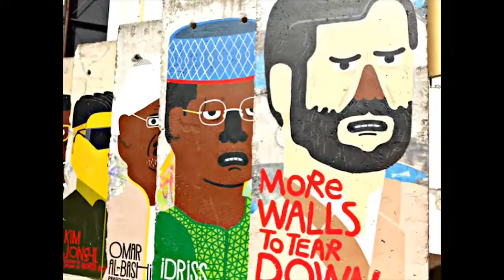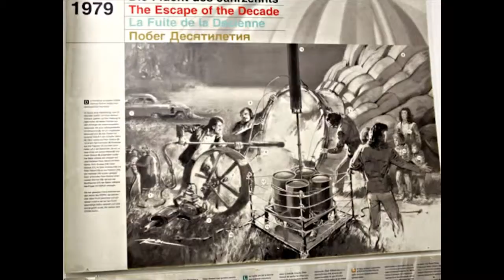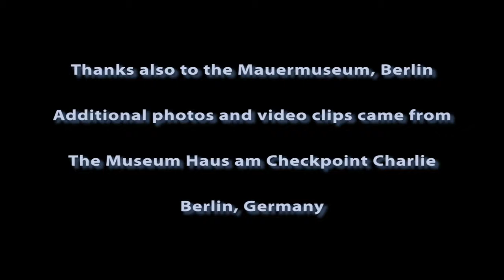Unveiling Berlin: The Global Gumshoe's Journey Through History and Culture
As a first-time visitor to Berlin, I was struck by how the city openly embraces its complex past. Instead of shying away from history, it showcases it, ensuring that future generations remember the trials and triumphs that shaped this vibrant metropolis. The Checkpoint Charlie Museum stands as a testament to resilience, featuring compelling exhibits of daring escapes—like those who hid in gas tanks or flew to freedom in makeshift hot air balloons.

Throughout the city, poignant public displays recount the stories of those who endured a brutal regime. From the haunting remains of the former Gestapo headquarters to the Stasi Museum and the emotionally charged Palace of Tears at Friedrichstrasse Train Station, Berlin invites you to reflect on its history.

Yet, Berlin is a city in constant evolution. With its skyline dotted with cranes, it feels alive with reinvention. Navigating the city is a breeze, whether on foot, by subway, or by bicycle—the latter being the preferred mode for both locals and visitors. I joined a Berlin Wall Tour with Berlin on Bikes, where local guides shared fascinating tales as we pedaled through history.

Here, old and new coexist beautifully. The original facades, some scarred by bullet holes, serve as reminders of the past amid the city’s modern architecture. For photography enthusiasts and architecture buffs, Berlin offers endless inspiration—from historic churches to contemporary masterpieces.

In West Berlin, vibrant streets brim with shops, restaurants, and bustling sidewalk cafes, reminiscent of Paris but with a distinct, more affordable charm. One highlight was the Kaufhaus des Westens (KaDeWe), where the sixth floor features an incredible gourmet gallery—think chocolates, cheeses, and everything in between. It’s the perfect spot to indulge before diving back into Berlin’s dynamic atmosphere.

Join me in uncovering the layers of Berlin, where every corner tells a story, and every experience is a celebration of resilience and rebirth.